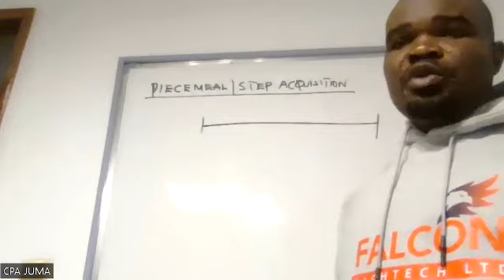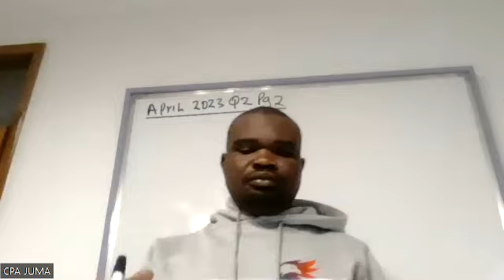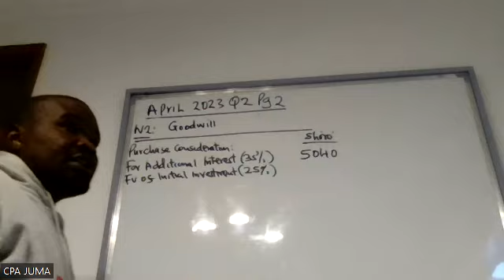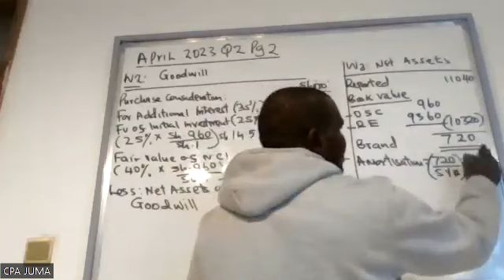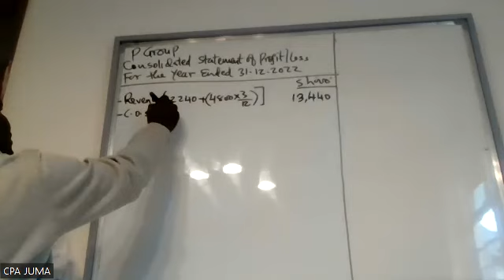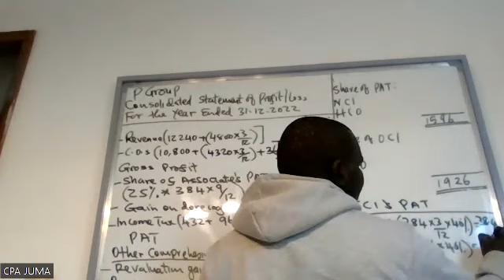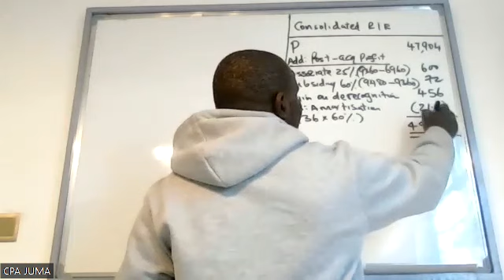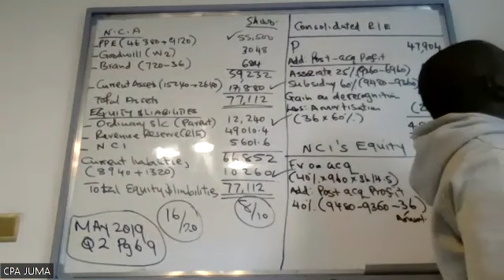AFRA APRIL 2023 STEP ACQUISITION